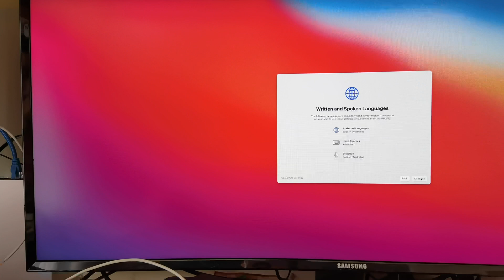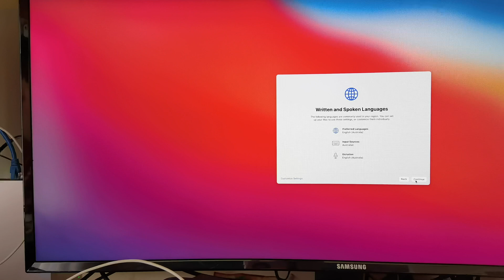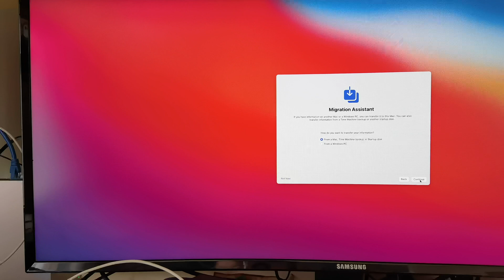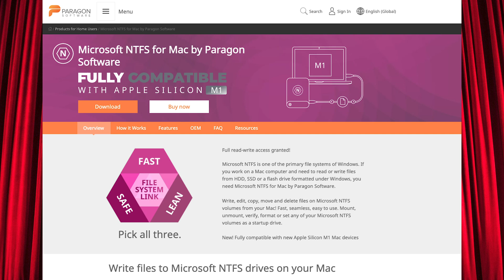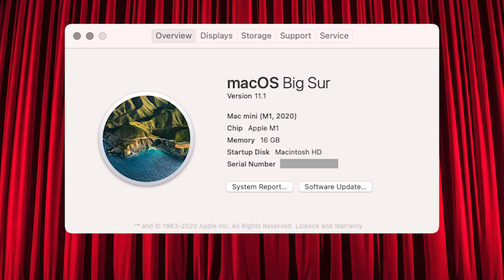M1 MacMini 设置若干问题 Apple M1 MacMini setup Q&A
If you like this video or find it helpful in anyway, you are very appreciated to donate (the QR code is here)
如果你喜欢这个视频或觉得有用，感激您打赏（QR码在这里）：